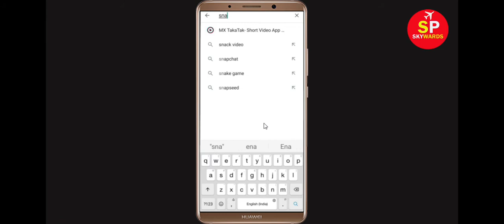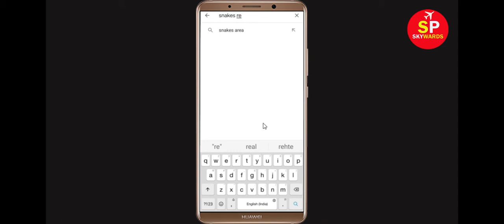How To Fix Snake Rivals Apps Keeps Stopping Error Android & Ios - Fix Snake Rivals App Not Open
In this video tutorial, i will show you How To Fix Snake Rivals Apps Keeps Stopping Error Android & Ios - Fix Snake Rivals App Not Open Problem. If you are facing same problem in your android mobile phone then it will help you a lot.

1). Check for updates. Running the earlier version of Snake Rivals can cause the error, one of which is it keeps stopping. ...
2). Clear RAM. ...
3). Restart your phone. ...
4). Snake Rivals app Clear cache and Clear Data

5). Reinstall Snake Rivals application.